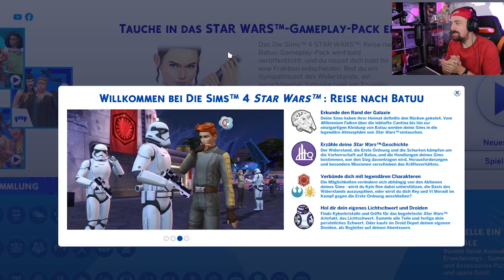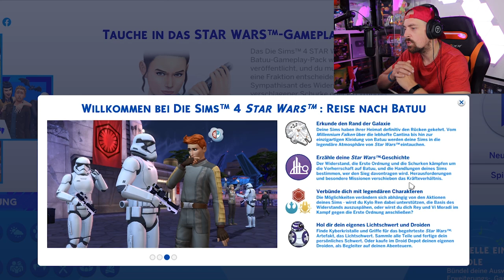Reise nach BATUU - Die Sims 4 Star Wars DLC Gameplay Part 1 Deutsch | EgoWhity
Die Sims 4 Star Wars DLC Die Reise nach Batuu Gameplay Deutsch auf PC mit EgoWhity

Mein Equipment:
Avermedia 4k Capture Card*
Mein Mikrofon*
Mein Mischpult*

Kennzeichnet nicht bezahlte Werbung